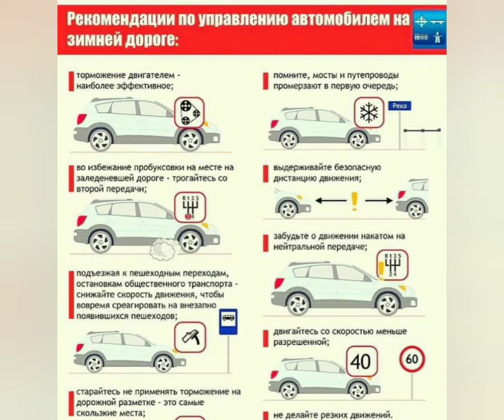Рекомендации по управлению автомобилем на зимней дороге!